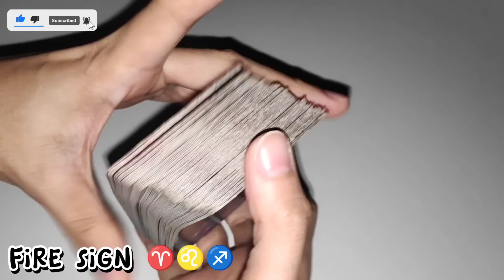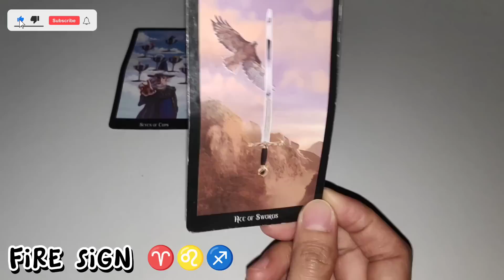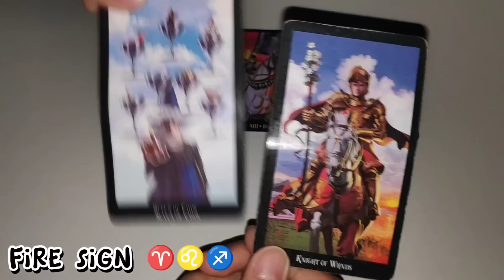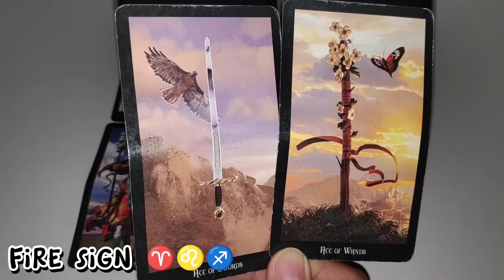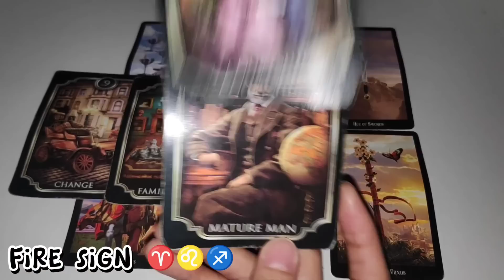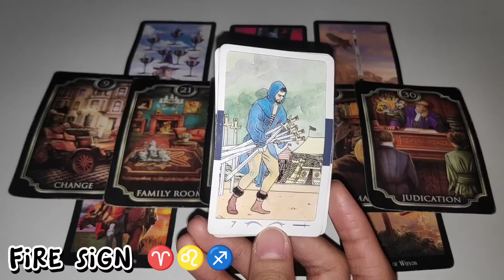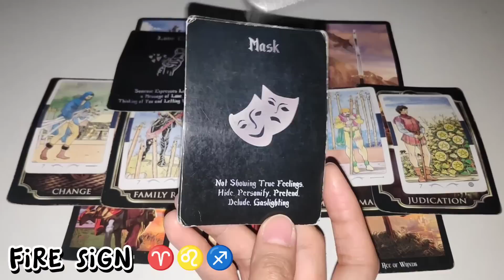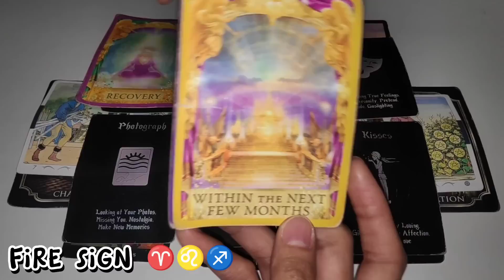May Magbabago sa Buhay mo | ARIES ♈ - LEO ♌ - SAGITTARIUS ♐ | 777